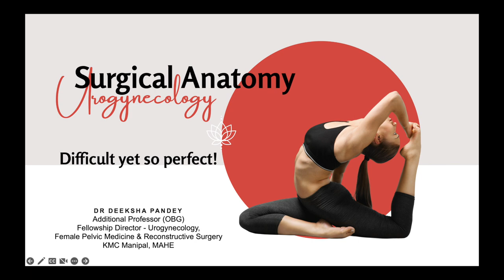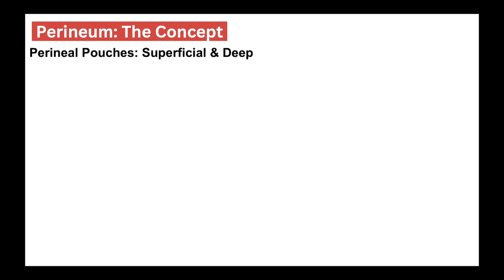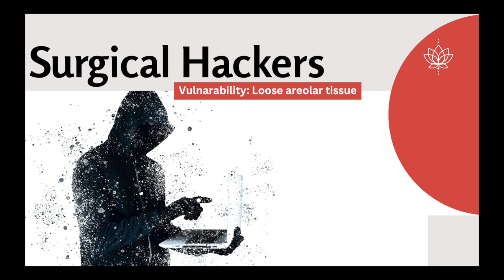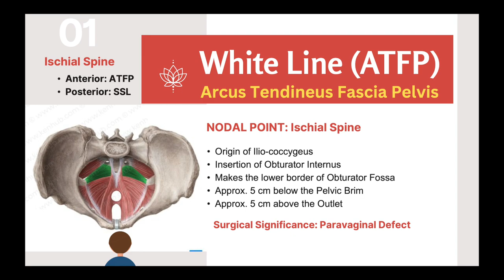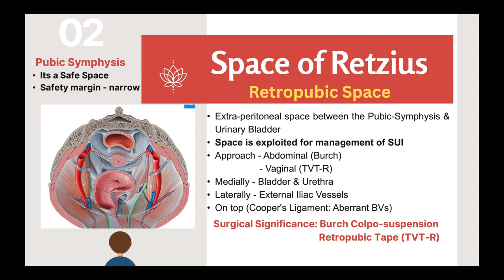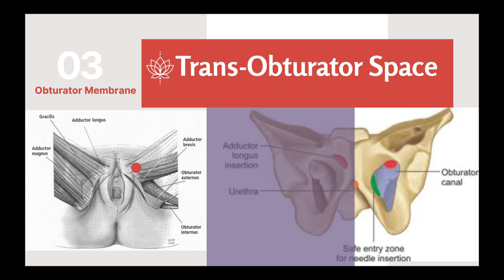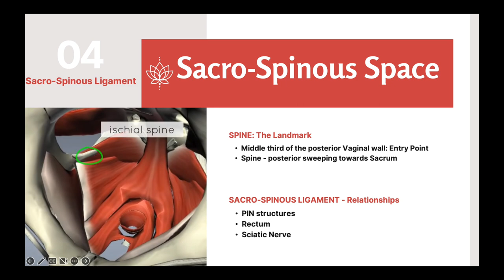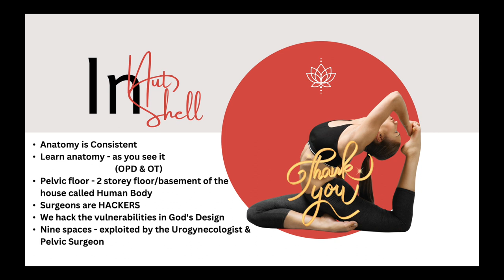Anatomy and Surgical Hacks in Urogynecology | Anatomy of Pelvic Floor | Dr Deeksha Pandey